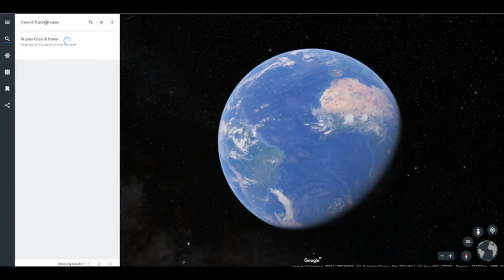Primo Ghetto nel mondo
Nasce il 29 marzo del 1516 ma dove si trova?